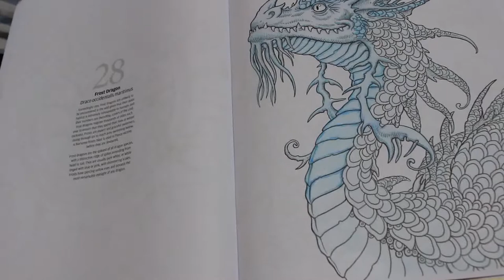Colour and Chat Frost Dragon Pt 2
Finishing the dragon